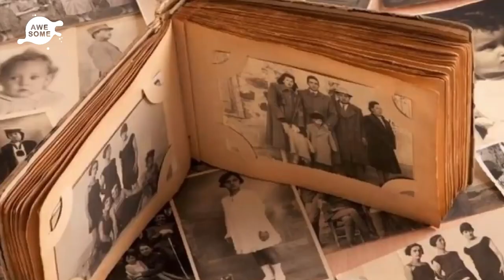Mom Meets Daughter’s Boyfriend, Quickly Checks Old Family Photos